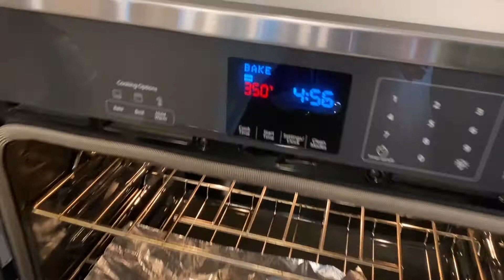राजस्थान की प्रसिद्ध मावा बाटी, Rajasthani Mawa Bati Recipe, Mava Bati, Dal Bati Churma Recipe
राजस्थान की प्रसिद्ध मावा बाटी, Mawa Bati Recipe, Mava Bati, Dal Bati Churma Recipe